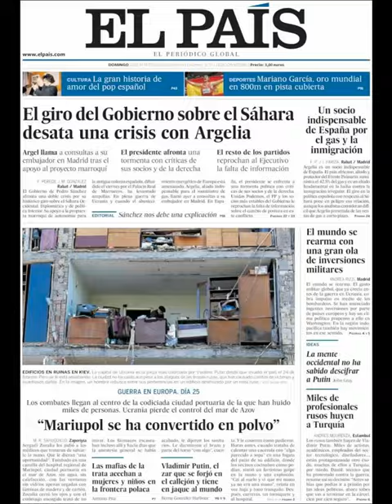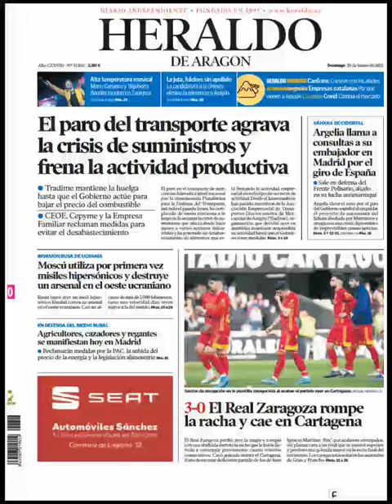Noticias Sábado 20 Marzo 2022 Principales Portadas Titulares Diarios Periódicos España Spain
Principales Titulares de Noticias en Portadas Diarios Periódicos Españoles del Sabado 20 de Marzo de 2022 ¿Que le Parecio este día?